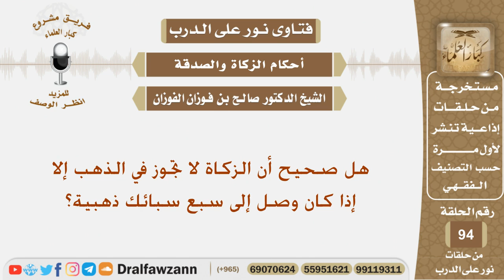هل صحيح أن الزكاة لا تجوز في الذهب إلا إذا كان وصل إلى سبع سبائك ذهبية؟ الشيخ صالح بن فوزان الفوزان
نص السؤال:
هل صحيح أن الزكاة لا تجوز في الذهب إلا إذا كان وصل إلى سبع سبائك ذهبية؟
السيرة الذاتية :
للاشتراك في قناة الشيخ صالح الفوزان

رئيس الفريق
لمشروع كبار العلماء